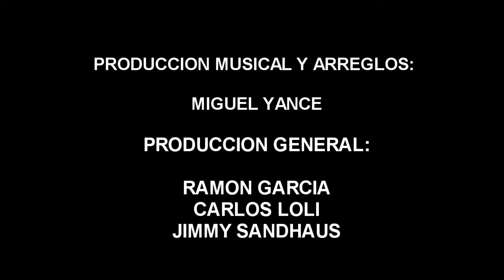NAVIDAD PERU 2012: LA FARANDULA SE UNE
TODA LA FARANDULA UNIDA PARA DAR UN MENSAJE DE PAZ Y ALEGRIA A TODO EL PERU  EN ESTA NAVIDAD 2012 Y EN ESPECIAL A LOS NIÑOS MAS NECESITADOS.
SE LOGRO HACER EL EVENTO EN VILLA EL CARMEN , INDEPENDENCIA: SHOW INFANTIL, SHOW DE TODOS LOS ARTISTAS, REGALOS, JUGUETES, CHOCOLATADA, PANETONES, Y COMPARTIR CON TODAS LAS PERSONAS PRESENTES.

GRACIAS A RAMON GARCIA Y CARLOS LOLI EN LA PRODUCCION GENERAL  QUE REUNIERON A TODOS LOS ARTISTAS PARA ESTA NOBLE CAUSA.

PRODUCCION MUSICAL Y VIDEO: MIGUEL ANGEL YANCE